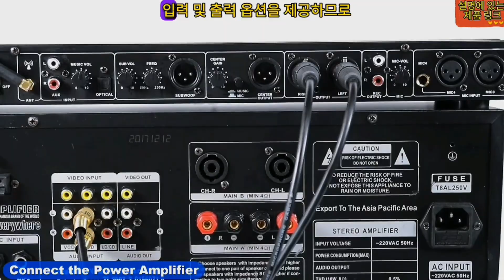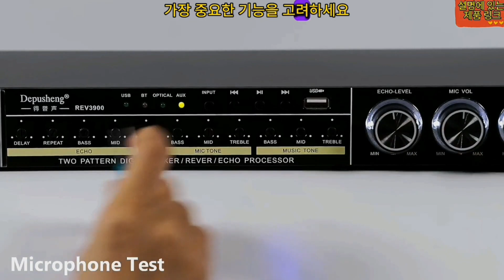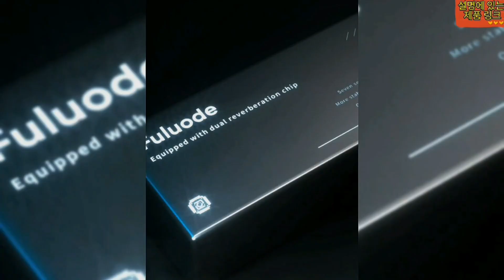디지털 오디오 프로세서로 오디오 경험과 프로덕션을 새로운 차원으로 끌어올리세요.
여기에서 구매하세요

고품질 오디오 및 전문 사운드 엔지니어링 분야에서 디지털 오디오 프로세서는 혁신의 상징입니다. 이 다용도 장치는 오디오 신호에 대한 정밀한 제어 기능을 제공하므로 매니아와 오디오 전문가가 최적의 음질을 얻을 수 있습니다.

기능 쇼케이스

디지털 오디오 프로세서에는 오디오 신호를 개선하고 향상시키기 위해 설계된 다양한 기능이 탑재되어 있습니다.

신호 처리: 오디오 신호에 이퀄라이제이션, 압축, 제한, 리버브 등 다양한 처리 기술을 적용할 수 있습니다.

다중 입력 및 출력 옵션: 많은 모델이 다양한 입력 및 출력 옵션을 제공하므로 다양한 오디오 설정에 원활하게 통합할 수 있습니다.

사전 설정 및 사용자 정의: 사용자는 내장된 사전 설정 중에서 선택하거나 사용자 정의 설정을 만들어 오디오 처리를 자신의 선호도 및 요구 사항에 맞게 조정할 수 있습니다.

실시간 제어: 일부 프로세서는 직관적인 인터페이스를 통해 실시간 모니터링 및 제어 기능을 제공하므로 즉석에서 오디오를 쉽게 미세 조정할 수 있습니다.

디지털 연결: 디지털 오디오 프로세서는 다른 디지털 오디오 장비와 인터페이스하여 오디오 무결성을 유지할 수 있습니다.

장점 요약

디지털 오디오 프로세서는 오디오 매니아와 전문가에게 여러 가지 이점을 제공합니다.

정밀한 오디오 제어: 오디오 신호에 대한 탁월한 제어를 달성하여 최적의 음질을 보장합니다.

사운드 향상: 오디오 선명도, 균형 및 역동성을 향상시켜 더욱 몰입감 있는 청취 환경을 제공합니다.

다용성: 홈 오디오 설정부터 전문 녹음 스튜디오 및 라이브 사운드 환경에 이르기까지 광범위한 응용 분야에 적합합니다.

사용자 정의: 특정 장르, 선호도 및 음향 환경에 맞게 오디오 처리를 조정하여 창의적인 사운드 형성이 가능합니다.

실시간 조정: 라이브 공연이나 녹음 세션 중에 오디오 매개변수를 즉시 조정하여 최상의 음질을 보장합니다.

주요 고려 사항

디지털 오디오 프로세서는 상당한 이점을 제공하지만 다음과 같은 몇 가지 요소를 고려해야 합니다.

호환성: 프로세서가 마이크, 믹서, 스피커 등 기존 오디오 장비와 호환되는지 확인하십시오.

예산: 고급 프로세서는 가격이 다양할 수 있으므로 예산과 가장 중요한 기능을 고려하십시오.

결론

디지털 오디오 프로세서는 오디오 품질의 정확성과 우수성을 요구하는 모든 사람을 위한 중추적인 도구입니다. 신호 처리 기능, 다중 입력 및 출력 옵션, 사전 설정 및 사용자 정의, 실시간 제어 및 디지털 연결성을 통해 오디오 애호가와 오디오 전문가 모두에게 귀중한 자산이 됩니다. 호환성 및 예산과 같은 고려 사항이 적용될 수 있지만 정밀한 오디오 제어, 사운드 향상, 다양성, 사용자 정의 및 실시간 조정의 장점은 잠재적인 단점보다 훨씬 큽니다. 디지털 오디오 프로세서로 오디오 경험과 프로덕션을 새로운 차원으로 끌어올리고 완벽한 음질의 아름다움을 만끽해 보세요.